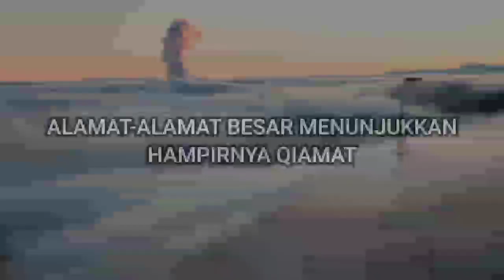Tanda Besar Qiamat | Imam Mahdi Memerintah Selama 7 Tahun